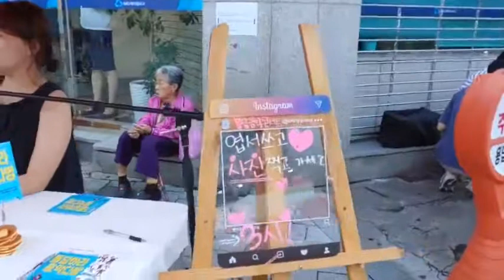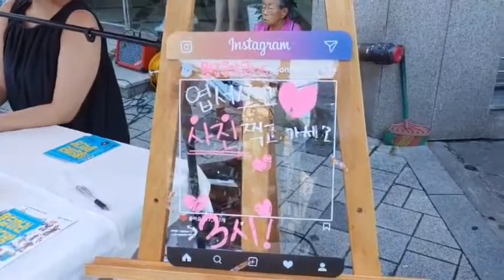우리동네♥((용답하라음악다방))#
안녕하세요ㅡ조다육화분이 이번영상은 저의동네에 버스킹 음악을 하시는 분들께서ㅡ작은음악회를 여셔서 영상으로 담아보았습니다ㅡ시청해주신 모든 분들께 진심으로 감사드립니다ㅡ^^&🙋💞🎼🎵🎶🎵🎵🎵🎶🎶🎶🎹🎹🎹🍀